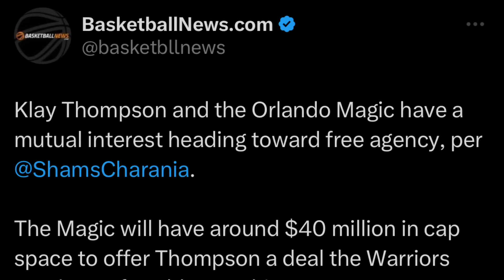Wolves PWEDENG MASWEEP ang Nuggets! DELIKADO ang Champs | Klay at Magic NAGKASUNDO